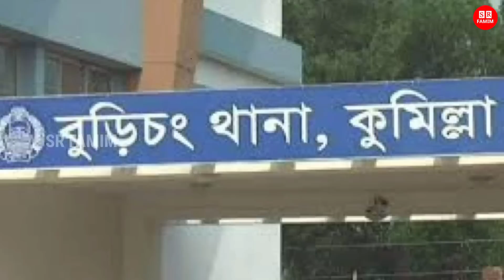রাতে একা পেয়ে! হাফেজকে শ্বাসরোধে শেষ করল ঘা'তকেরা! দোষ খুঁজে পাচ্ছে না কেউ